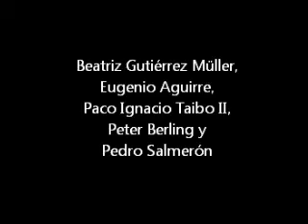La novela histórica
Tertulia literaria en la Feria Internacional del Libro de la Ciudad de México, 22 de octubre de 2013. Participan: Beatriz Gutiérrez Müller, Eugenio Aguirre, Paco Ignacio Taibo II, Peter Berling y Pedro Salmerón.